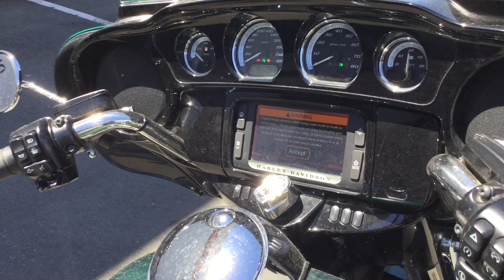2015 Harley-Davidson FLHTK Ultra Limited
*Easy Financing Available
For your Convenience Take Delivery Of This Motorcycle At Any of Our Langley, Victoria Or Kamloops Locations